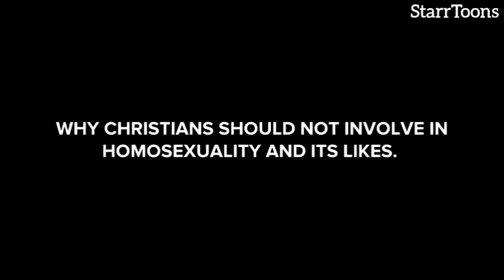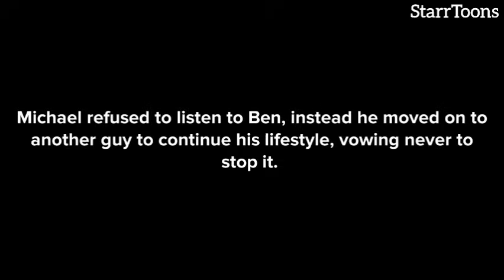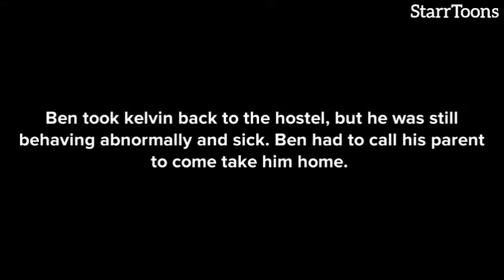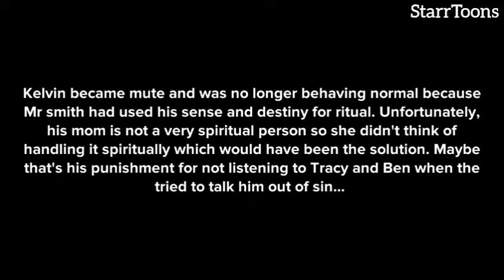THE DEMONIC SPIRIT OF HOMOSEXUALITY: WHY CHRISTIANS SHOULD NOT BE INVOLVED + HOW TO BE FREE!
This is why Christians should not be involved in homosexuality and it's likes, the spiritual and physical dangers of it and how to be free from that demonic spirit

Satan, sin, witchcraft, deliverance prayer, Bible, LGBTQ